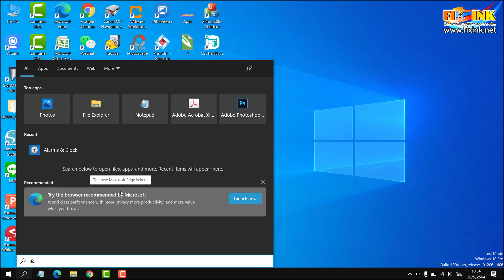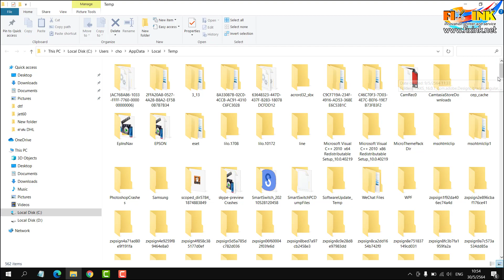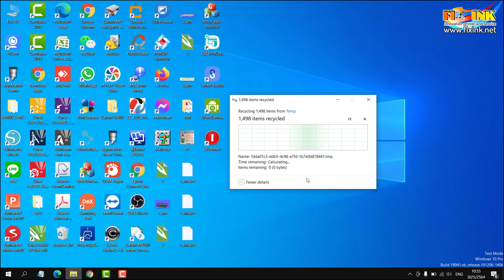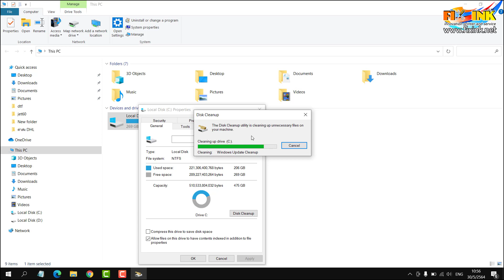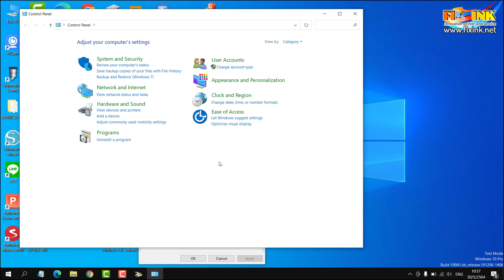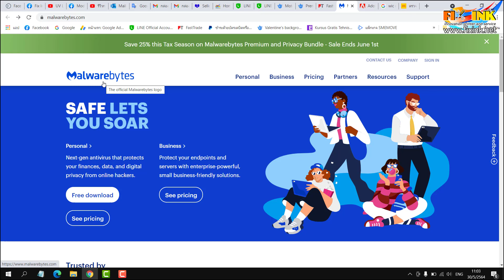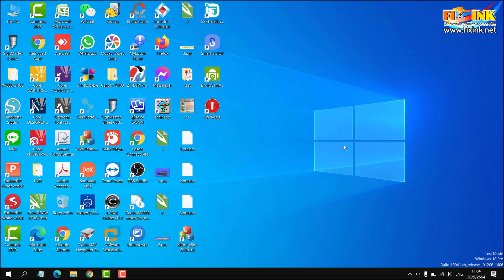Fix ink แบ่งปัน EP2 การแก้ปัญหาคอมช้า ลบขยะ เบื้องต้น Troubleshooting slow com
รีวิวการลบไฟล์ขยะ การแก้ปัญหาคอมช้า  วิธีง่ายๆ ที่สามารถช่วยให้คอมพิวเตอร์ของเราเร็วขึ้น

Line @fixink
WeChat fixink
Fix Ink ศูนย์บริการเครื่องพิมพ์และวัสดุการพิมพ์